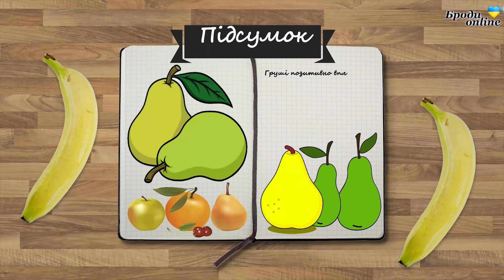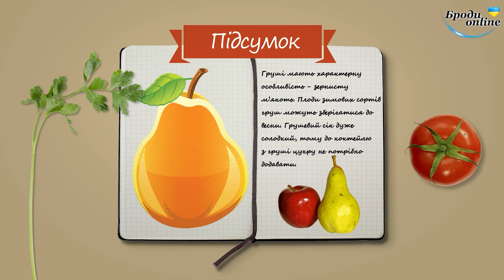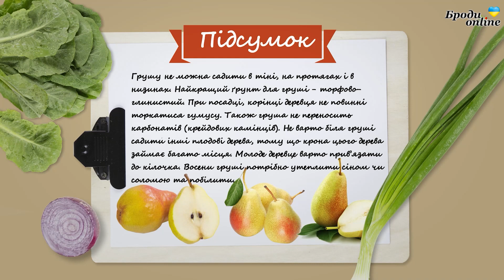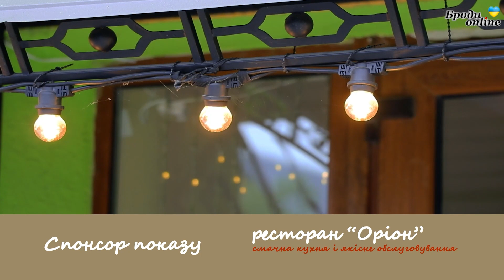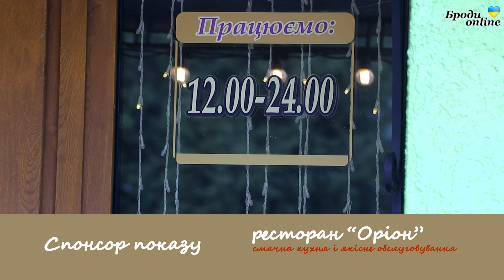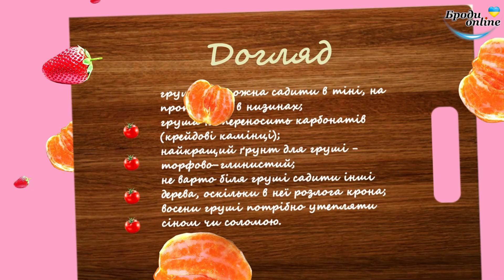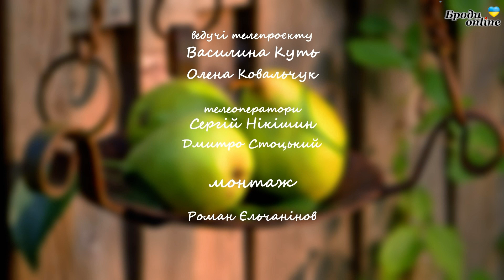Ягідний_коктейль. Як виростити груші, чим вони корисні і кому їх потрібно їсти? (ТК Броди online)